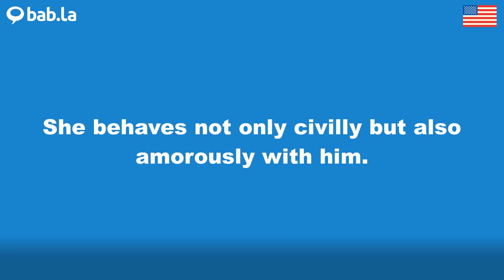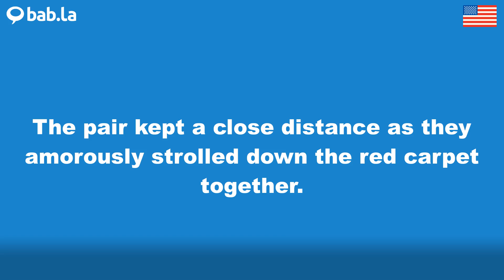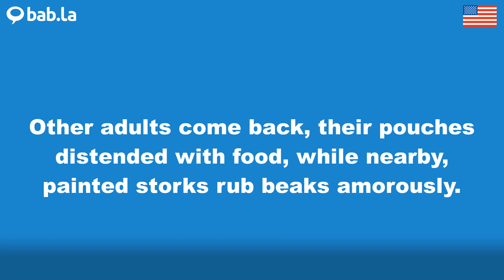AMOROUSLY pronunciation | Improve your language with bab.la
Improve your spoken English by listening to AMOROUSLY pronounced by different speakers – and in example sentences too. Learn and love languages with bab.la.